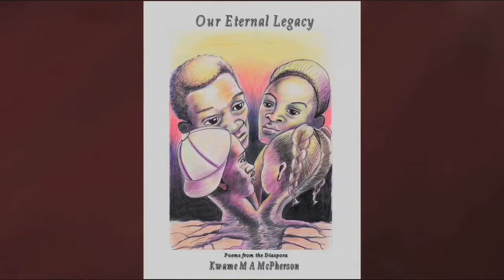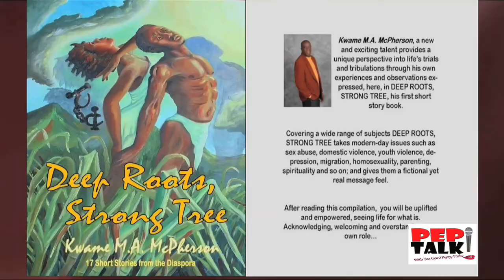PEP Talk Season 2, pepisode 5 with Kwame McPherson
On this very special pepisode recorded in London, Ms. Peppy raps with actor and poet, Kwame McPherson.